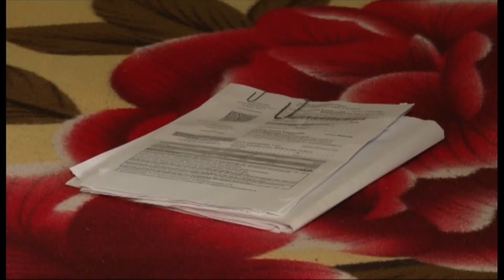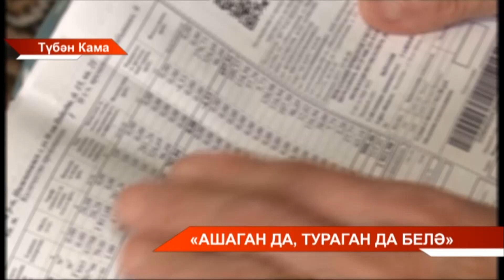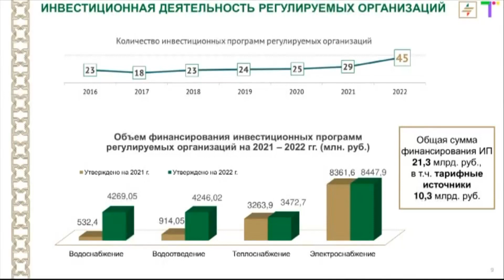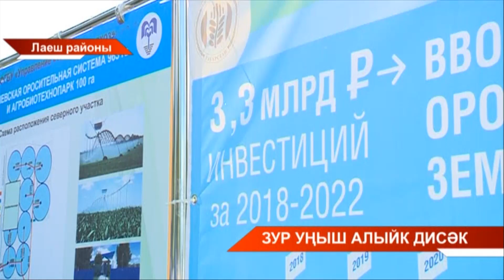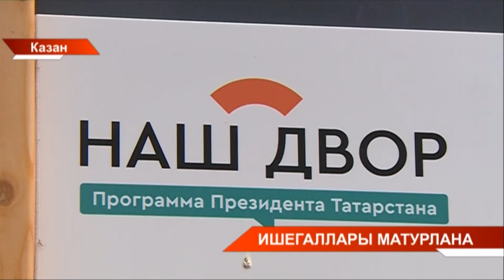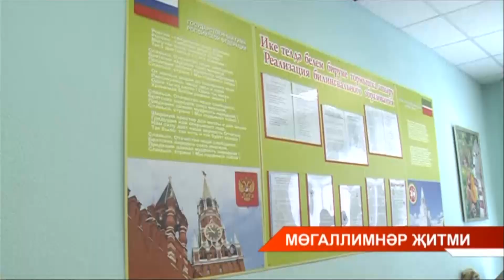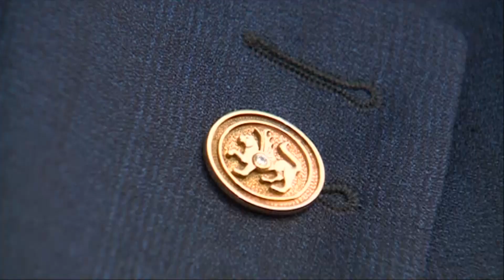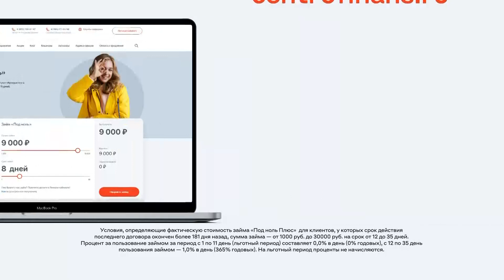Татарстан хәбәрләре 05 07 2022